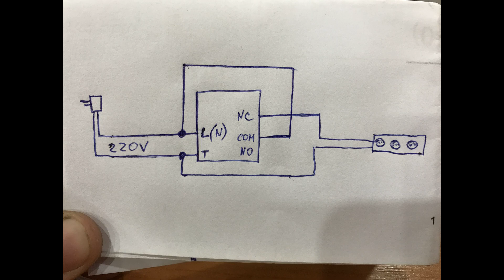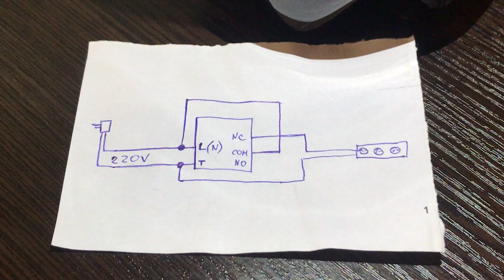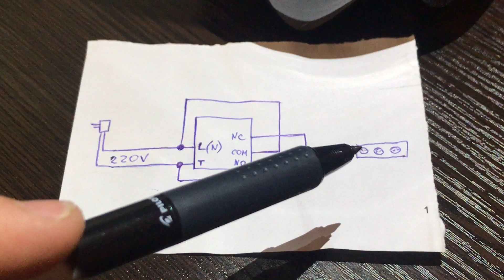РАДИОРЕЛЕ 220В из Китая. Радиореле для предпускового подогрева 1.5 dci Kangoo 3. Kangoo 2. Citan.